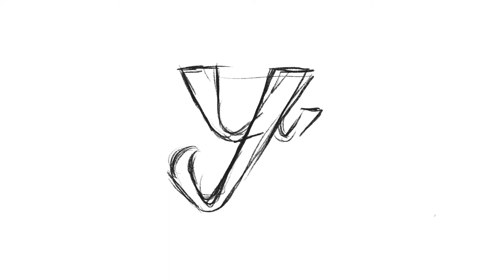Logo Mark Design Process - Y G U monogram | By Anh Do - Anhdodes ✏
Once it's sold, it's gone!
Device + App:
Ipad Pro
Apple Pencil
Procreate